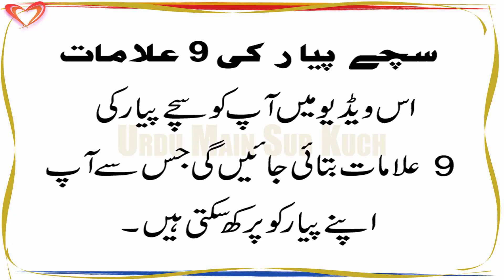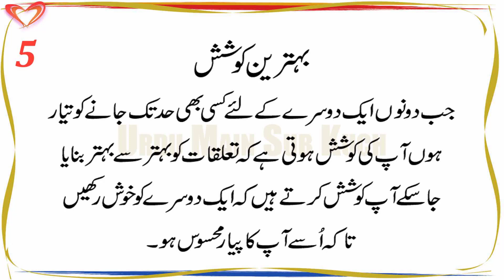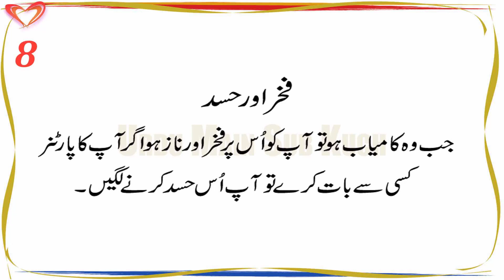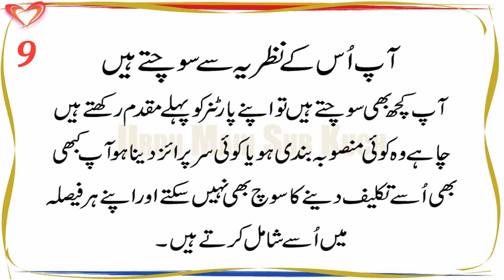9 Signs of True Love in Relationship in Urdu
Sache Pyar Ki 9 Alamat

______________/LINKS\_____________________________
Photo by Fadi Xd on Unsplash